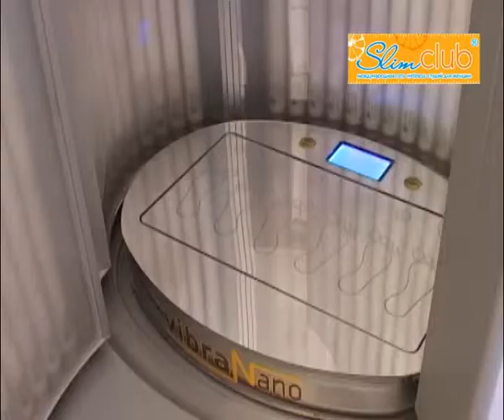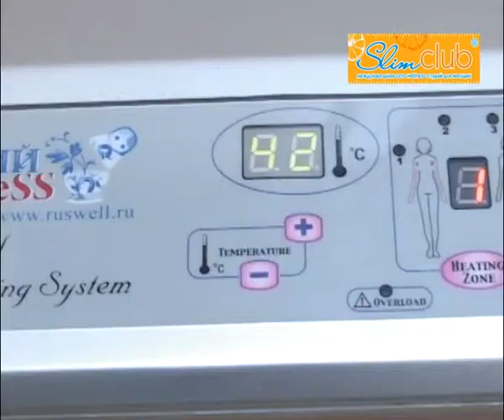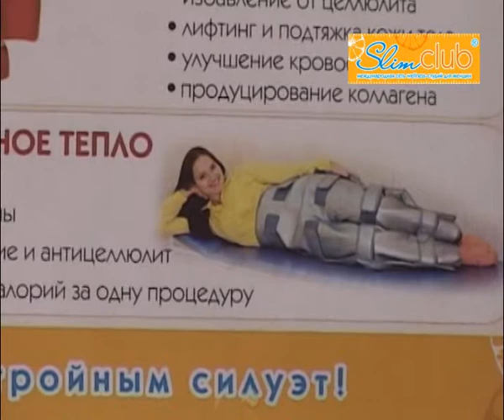"Делай тело". Выпуск 10